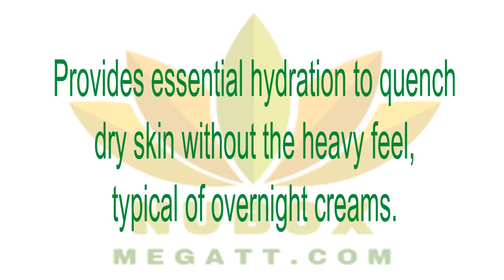🍎NuBox-Nu Skin NIGHT SUPPLY NOURISHING CREAM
NIGHT SUPPLY NOURISHING CREAM
Optimize your skin’s repair process at night. Featuring patented phosphatidylcholine, derived from soy, Night Supply Nourishing Cream helps reinforce cell membranes and restore flexibility and resiliency to the skin while you sleep.